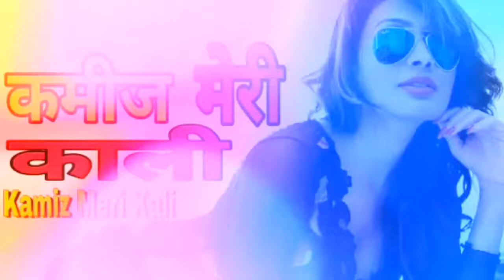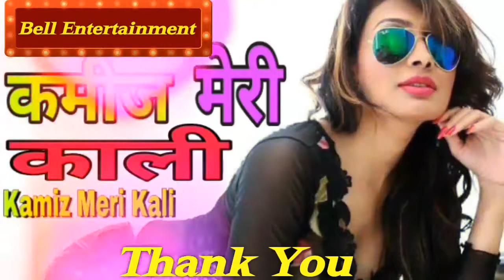Kamiz Meri Kali Remix dj Song कमीज मेरी काली_kamiz_meri_kali|Hard Bass dj|| Hindi new Dj song 2018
Song Name -कमीज मेरी काली_kamiz_meri_kali
Video Edit - Bell Entertainment

We Hope That This Song Will Entertain You. :-):-):-)

Special Thanks Form
                                            BELL ENTERTAINMENT